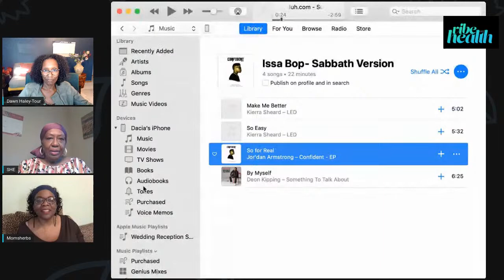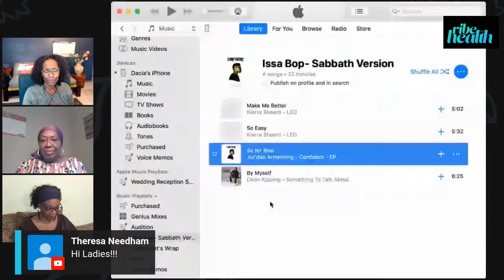Ep. 1 - Staying Healthy While Staying in Place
Today we cover ways to stay healthy and avoid catching viruses.  We broadcast every 2nd Tuesday of the Month.